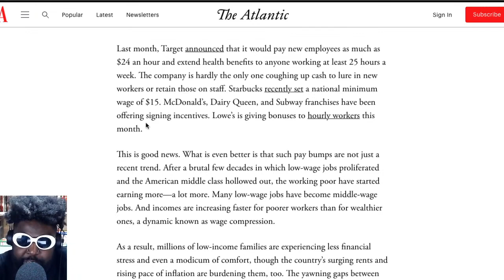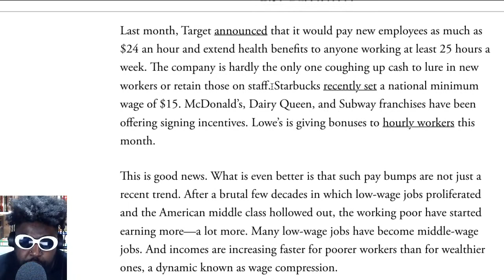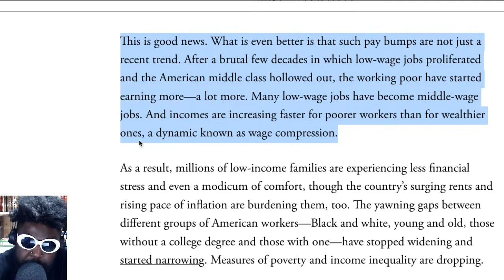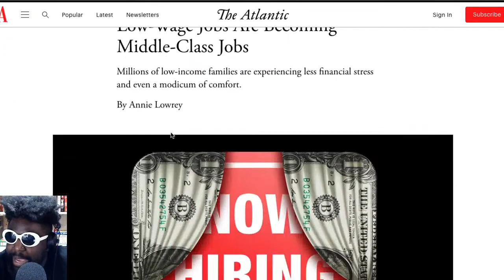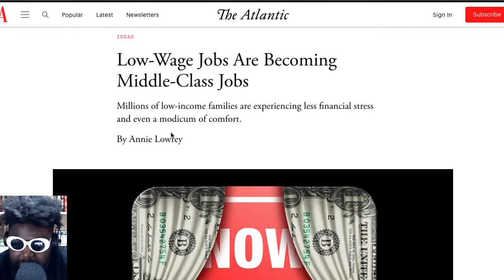Low Wage Jobs Are FINALLY Paying Well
Low-Wage Jobs Are Becoming Middle-Class Jobs Annie Lowrey Wage Compression McDonald's Burger King Waffle House Dr Martens